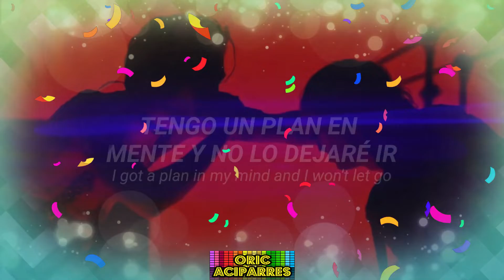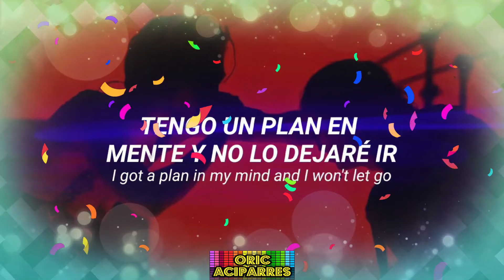♫♫♫ Måneskin ♫ Chosen ♫ TEXTO (ES) ♫ TEXT (EN) ♫♫♫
Si te gusta este video musical regálame un like y sigue el canal. Gracias